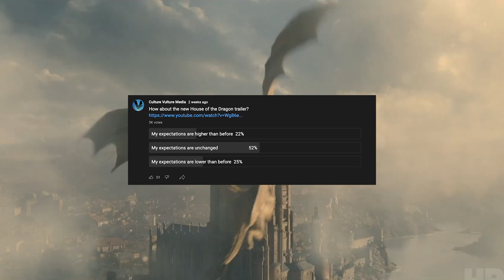Comparing House of the Dragon & Game of Thrones Trailers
Comparing the new House of the Dragon trailer to the OG Game of Thrones trailer to see what clues there are about the show.

House of the Dragon, the prequel to Game of Thrones, is coming to HBO and HBO Max on August 21, 2022. Based on George R.R. Martin’s “Fire & Blood,” the series, set 200 years before the events of Game of Thrones, tells the story known as "The Dance of the Dragons".

The cast inculdes Paddy Considine, Matt Smith (Doctor Who), Olivia Cooke, Emma D’Arcy, Steve Toussaint, Eve Best, Sonoya Mizuno, Fabien Frankel and Rhys Ifans, as well as Milly Alcock, Bethany Antonia, Phoebe Campbell, Emily Carey, Harry Collett, Ryan Corr, Tom Glynn-Carney, Jefferson Hall, David Horovitch, Wil Johnson, John Macmillan, Graham McTavish, Ewan Mitchell, Theo Nate, Matthew Needham, Bill Paterson, Phia Saban, Gavin Spokes, and Savannah Steyn.

Miguel Sapochnik and Ryan Condal are showrunners and executive producers along with George R.R. Martin, Sara Hess, Jocelyn Diaz, Vince Gerardis and Ron Schmidt. The show is directed by Clare Kilner, Geeta Vasant Patel and Greg Yaitanes.

Composer Ramin Djawadi, known from Game of Thrones and Westwrold is back to score the series.